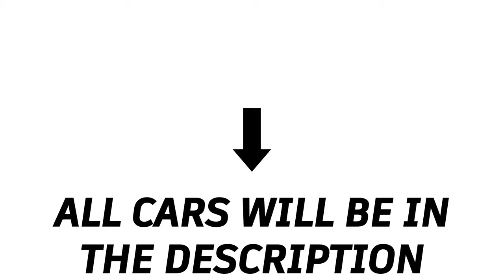GRID to GRID - Assetto Corsa Competizione Carlist to Assetto Corsa - GT3 Class [COMPLETE GRID]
This video focuses on replicating the cars from Assetto Corsa Competizione's GT3 class grid to the original Assetto Corsa.

Note: In the future, some of these links could be outdated. I will try to renew those links as soon as possible, if the links are dead, let me know.